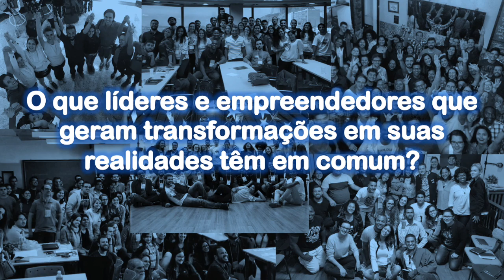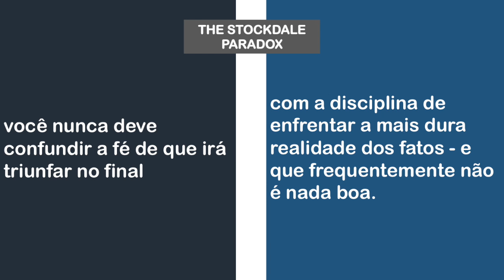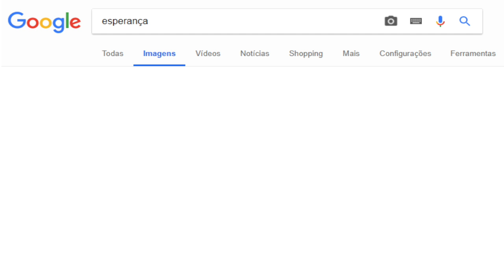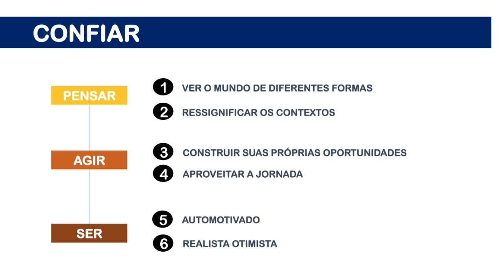Confia: sua habilidade de moldar o mundo | Fabiano Salgado | TEDxSantarem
O que empreendedores e líderes que geram grandes transformações em suas realidades têm em comum? Para Fabiano Salgado, que atua há mais de 10 anos em projetos de gestão, empreendedorismo e impacto social, existe uma palavra que resume tudo: Confia.

Nesse talk, ele apresenta o que aprendeu em sua jornada e nas capacitações para mais de 5.000 jovens de norte a sul do Brasil e explica como a crença nesse conceito pode, de fato, transformar o mundo ao seu redor. Fabiano é publicitário e MBA em Estratégia de Negócios, com cursos de extensão na Babson College e Columbia University. Possui mais de sete anos de experiência em projetos de comunicação, formação de lideranças jovens, empreendedorismo e gestão de equipes em empresas como FALCONI Consultores de Resultado, Fundação Estudar, Aliança Empreendedora e 99. Co-fundador das startups One Cloud e Innovster, é membro da RAPS e da comunidade Global Shapers.
Em sua trajetória facilitou capacitações para mais de 4.000 jovens presencialmente e apoiou o desenvolvimento de mais de 30 startups e negócios de alto potencial. Hoje se dedica a ampliar projetos de impacto na área de educação, empreendedorismo e mobilidade urbana. This talk was given at a TEDx event using the TED conference format but independently organized by a local community.